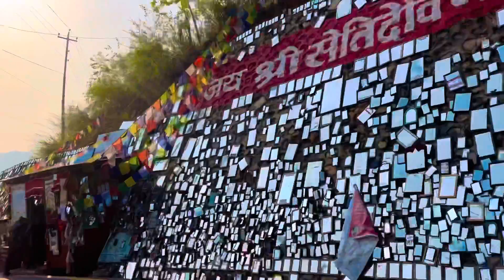FINALLY MY HOME || MERO GHAR JANE BATO HERDIM AAJA || DIPU TAMANG VLOG 2022